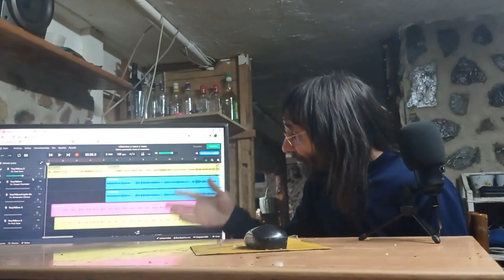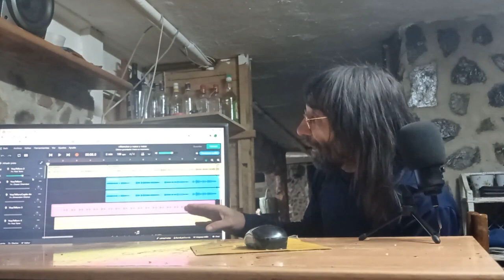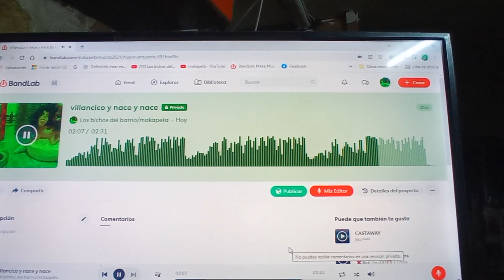Alcalinizante contra hongos para la prima y el huerto.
Protección total contra hongos en tus tierras y cultivos. Empezamos el año 2022 con un video con valiosos apuntillos para el huerto y para ti.